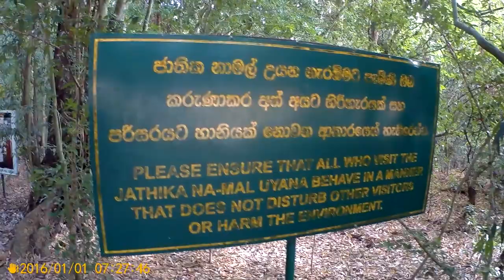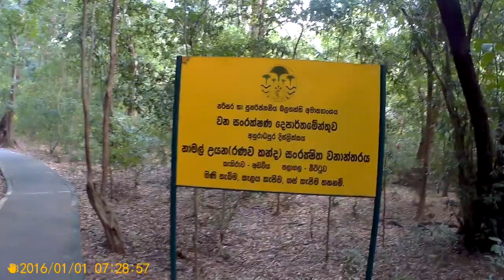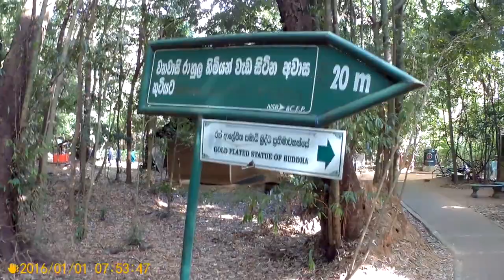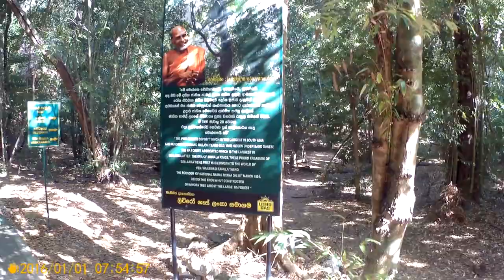Naa Gas sevana & Rosa (Pink) Thiruvana Stone - Suranga's Mobike Trip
1005 hectares of Na (ironwood) forest and 72 other healing plants; massive pink quartz mountain, well known for its healing properties; largest plant fossil deposits in Sri Lanka; archaeological reserve with ruins of ancient monastery and palace; diverse wild life.
The national Namal Uyana in Galkiriyagama which has the largest Rose Quartz mountain in South Asia consists of 972 hectares or more. On May 8, 2005 Prime Minister Mahinda Rajapaksa will declare open the forest as a National Forest Reserve.

Twelve years ago, Venerable Wanawasi Rahula thera, a Sri Lankan Buddhist monk settled in Namal Uyana, an ironwood forest in Sri Lanka’s Dry Zone. He built for himself a little tree-house 40 ft above ground in the branches of a Mora tree, to live and to meditate. This was his home for almost a year, after which he moved into a humble hermitage of cheap wood.

Now firmly established as head monk of the forest hermitage, he acts as guardian of the forest and its environs, a role played by Sri Lanka’s Buddhist monks for over two millennia in the long history of Namal Uyana. Rahula thera believes it was a role he had played in a previous lifetime 800 years ago.

When Rahula thera first came to the forest, he did not realize the extent of its natural and historical treasures. Here you find ruins of an ancient monastery that received the royal patronage of King Devanampiya Tissa (307-267 B.C) and granite foundations of very old buildings strewn on a section of the forest bed.
This Sinhala monarch holds an exalted place in Sri Lankan history. It was his cordial relations with the great Buddhist emperor Asoka of India that led to the arrival on the island of Arahat Mahinda thera and a retinue of missionaries.

Arahat Mahinda’s delivery of a simple but profound discourse to King Tissa (as he was then known) while he was out hunting deer in Dambulla forest, led to the king’s and later, the entire population’s adoption of the precepts of Gautama Buddha.
Arahat Mahinda also delivered the following message on the king’s obligation to the environment, “O” great King’, the birds of the air and the beasts on the earth have an equal right to live and move about in any part of this kingdom as thou. The land belongs to the people and all other living things, and thou art but the guardian of it.”

At the beginning of the 8th Century, a section of the forest became what probably was the world’s oldest recorded human sanctuary. Anyone fleeing their enemies or on the run from even the king was entitled to sanctuary in this forest, which was under the sole jurisdiction of Buddhist monks.

The king had no automatic right of arrest. Legend has it that outlaws and the persecuted seeking the sanctuary in Namal Uyana were transformed into Na trees. Closer to fact was that they were obliged by the monks to plant and care for the trees. Indeed, the semi-orderly formation of the forest strongly indicates human plantation.

When Rahula thera arrived, the forest was being denuded by chena cultivators from nearby villages who used to slash and burn sections of the forest to clear land for seasonal crop cultivation. It had also fallen prey to illegal loggers and treasure hunters.

At that time, there was little public awareness of the unique place about which Rahula has worked hard to educate the public. Thanks to these efforts, the government, in 2001, declared Namal Uyana an archaeological reserve.
Now, chena cultivation and logging have almost ceased. In August 2003, the Namal Uyana Trust, funded by donations from organizations, philanthropists, and the proceeds of the very nominal park entrance fees was established.

The trust funds have helped uplift the lives of the people of the surrounding villages, and to build a Community Environmental and Research Centre. Moves are afoot to have the forest declared a World Heritage Site.

Rahula thera’s efforts to conserve, develop and protect ‘his’ forest future generations have been recognized by the Sri Lankan government, which has bestowed on him the honorific Parisara Vibbushana, Sri Lankan Haritha, and Parisara Vedi Sasana Jyothy. He also holds the Indian, Seda Salu title. All these honour his conservation efforts.

To protect ‘his’ forest, Rahula has focused much of his efforts on providing alternative means of livelihood to surrounding villagers.
Location : 158 miles north of Colombo.